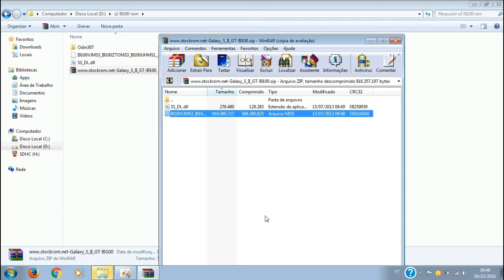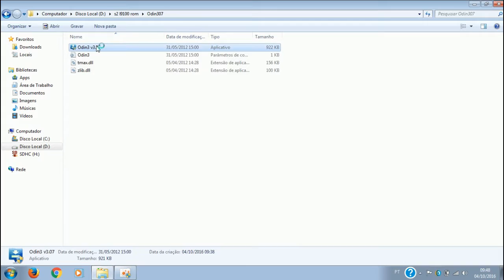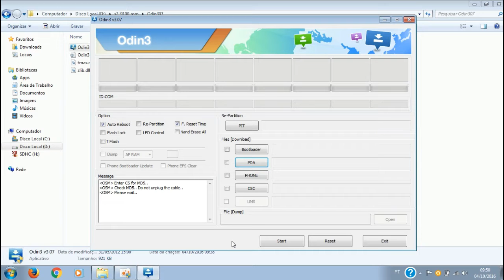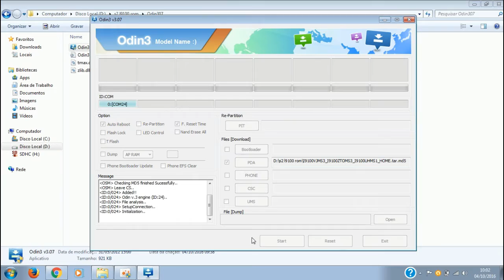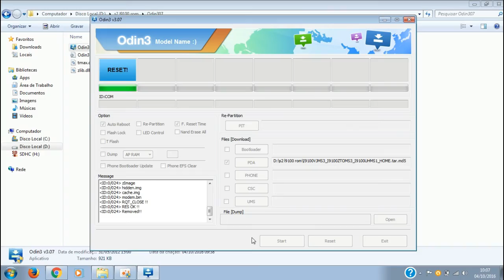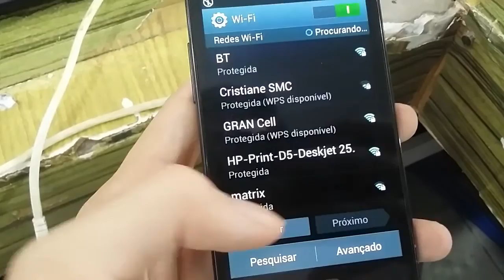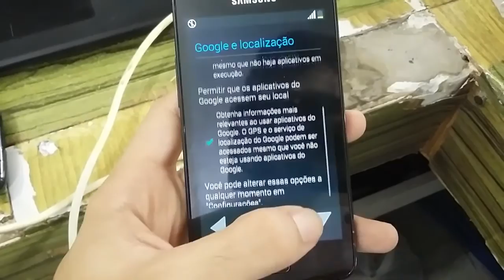Como INSTALAR a ROM original de fábrica STOCK ROM | Galaxy S2 - I9100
-▬▬▬▬▬▬▬▬▬▬▬ஜ۩۞۩ஜ▬▬▬▬▬▬▬▬▬▬▬▬▬
▓▓▓▒▒▒░░░ LEIA A DESCRIÇÃO DO VÍDEO ░░░▒▒▒▓▓▓
▬▬▬▬▬▬▬▬▬▬▬ஜ۩۞۩ஜ▬▬▬▬▬▬▬▬▬▬▬▬▬
Fala galera, hoje vou ta ensinando no vídeo sobre como
Instalar uma stock ROM, ou até atualizar o seu sistema do
Seu smartphone android, bem simples e prático.
➜ LINK PRA DOWNLOAD ou INSTRUÇÕES:

1-Pressione o botão para BAIXO
2-Pressione o botão HOME
3-Pressione o botão POWER (liga/desliga)
Ambos ao mesmo tempo, assim que o aparelho ligar, solte
O botão POWER e continue pressionando o VOLUME
Para BAIXO e o HOME até o Smartphone entrar na
tela de downloading mode.

 [REDES SOCIAS DO CANAL]
CANAIS PARCEIROS:
1-
2-